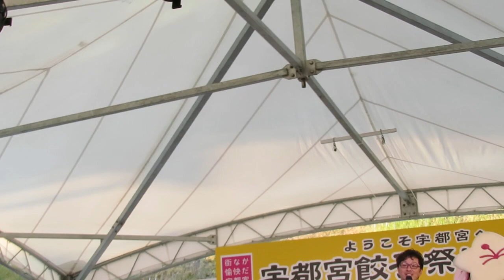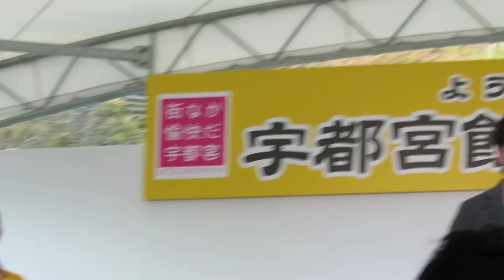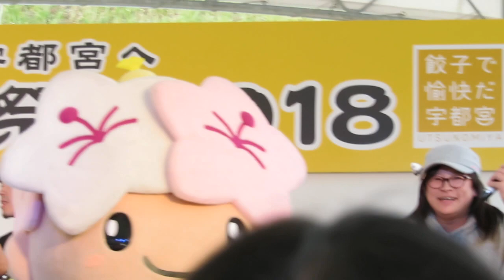宇都宮餃子祭り2018 焼きギョーザ対決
その場で出場者を選ぶ方式なので、焼いている時間並みに出場じゃ選びに時間が掛かるが、ココが面白いところ。